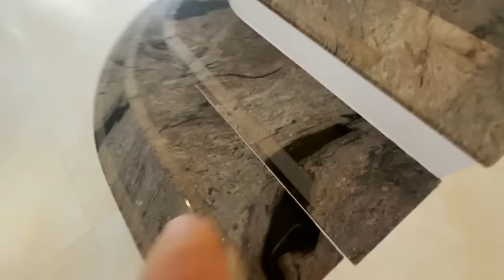A Aninha Está Muito Malcriada!